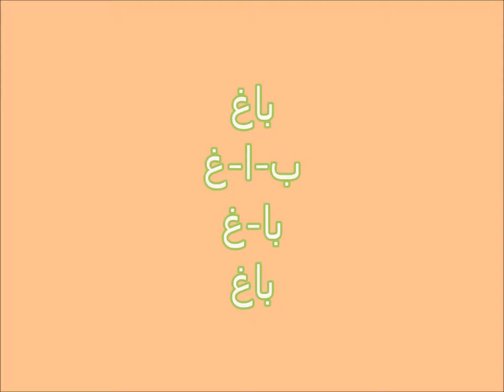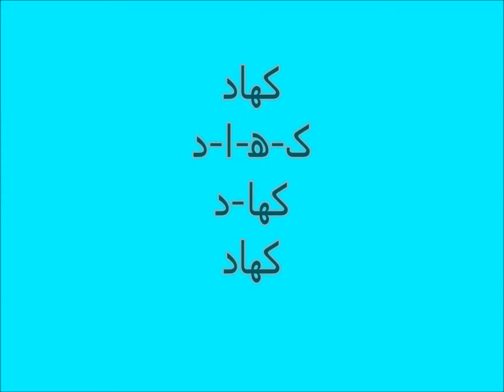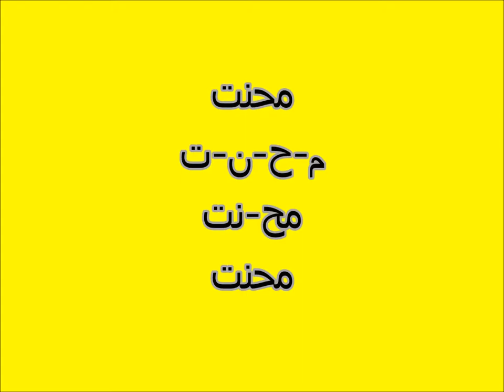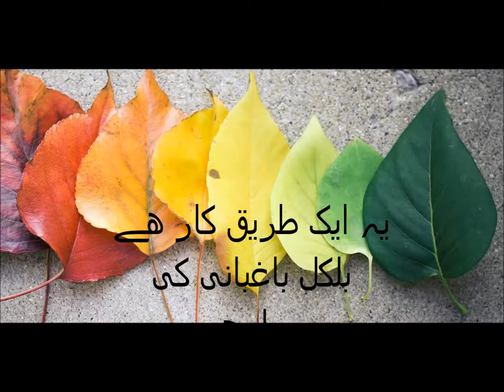Urdu Nazam/اردو نظم باغبا نی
Class 2 Urdu sabaq 13, Urdu parhna seekhein, Nazam Baghbani